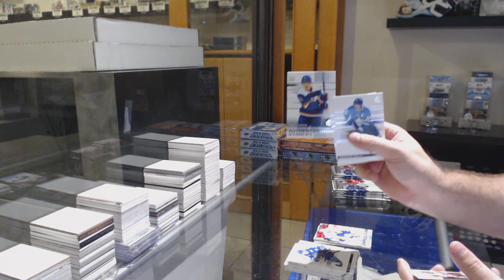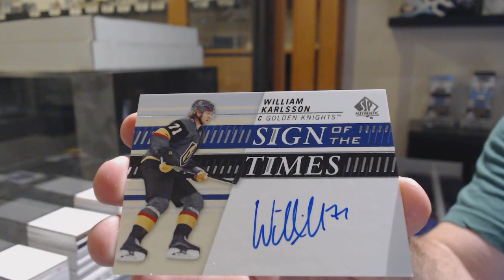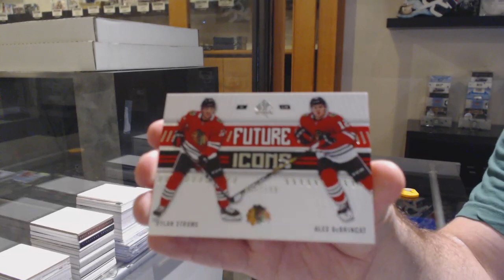Sean877's 19-20 Upper Deck SP Authentic Hockey Box Break